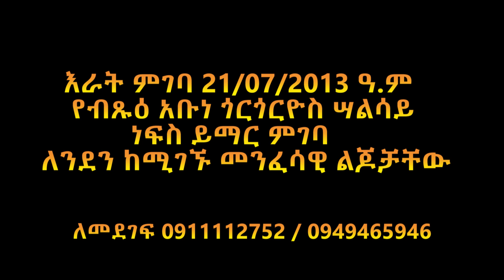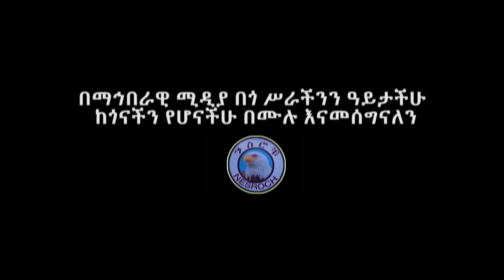Ethiopia | እራት 21/07/2013 ዓ.ም | የብጹዕ አቡነ ጎርጎርዮስ ሣልሳይ ነፍስ ይማር ምገባ-ለንደን ከሚገኙ መንፈሳዊ ልጆቻቸው | Zeki Tube